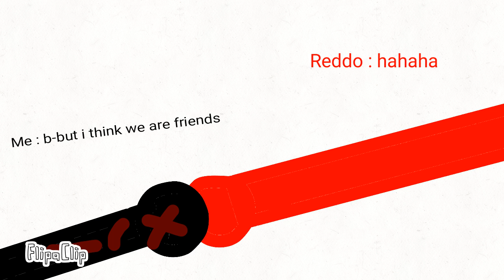How i see friends and reddo....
Still kinda broken